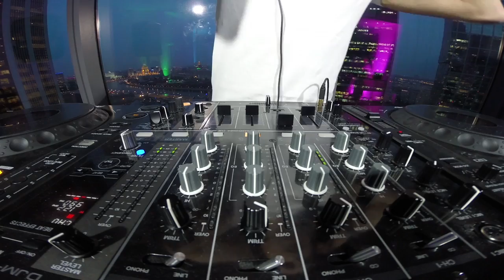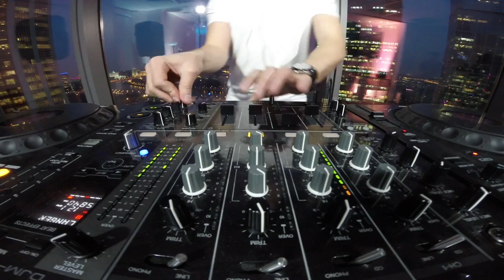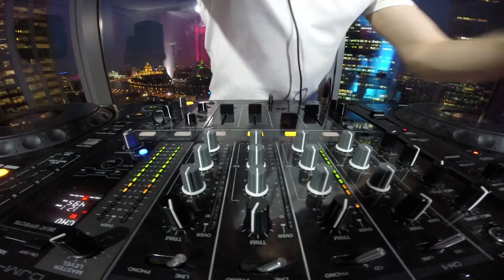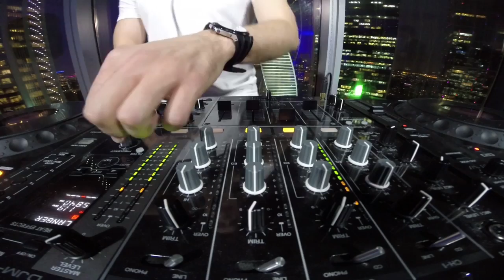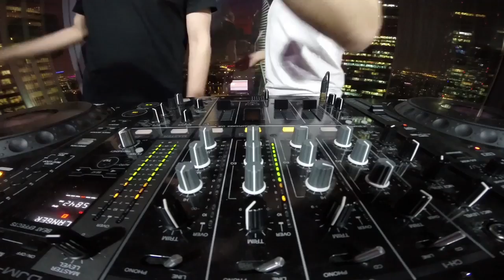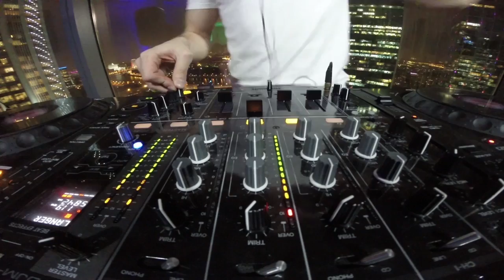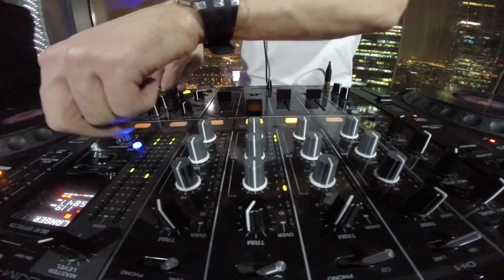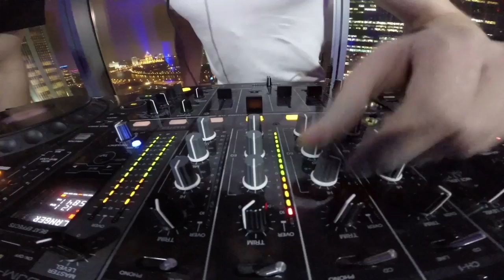Sven Slevin / Alexey Talano Birthday Party 2016